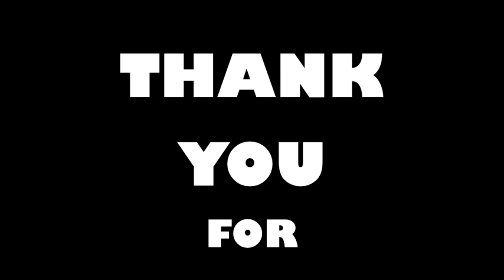Come Out and Play